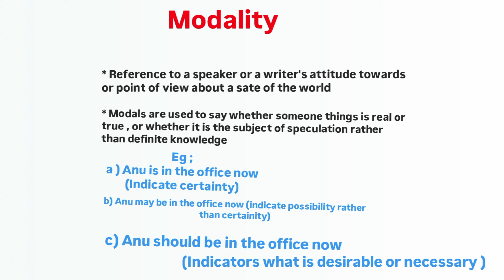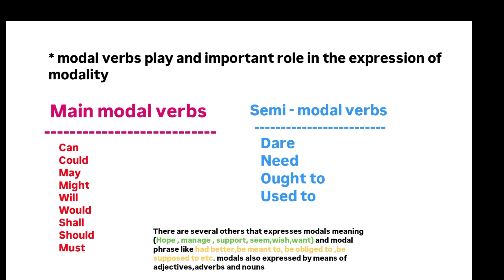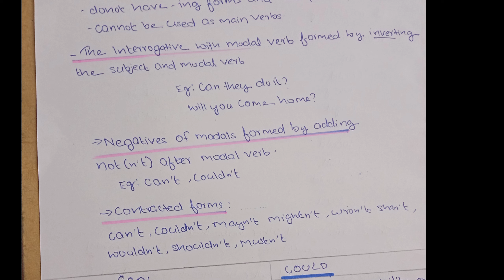Mood and modality detailed explanation in Malayalam part -2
CHAPTER:- 1

CHAPTER 2:-

Chapter -3